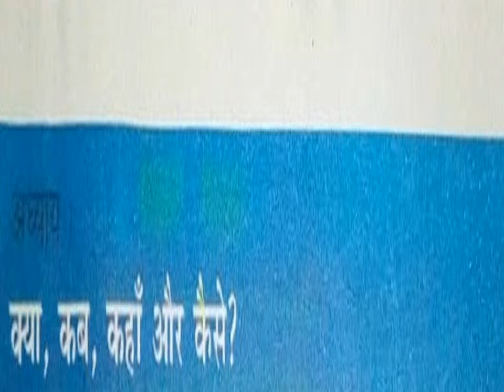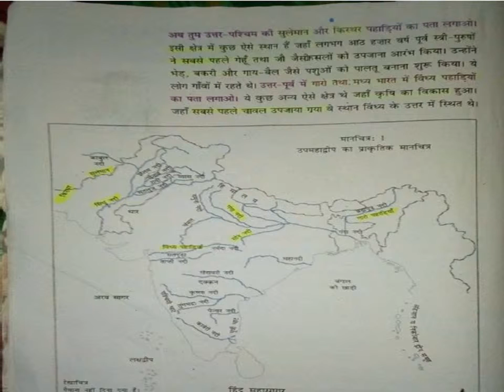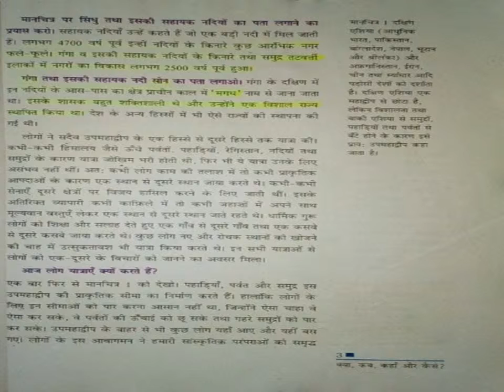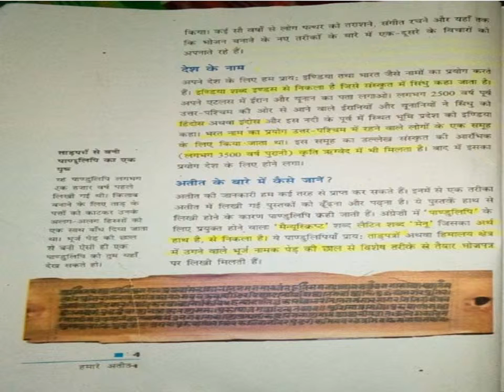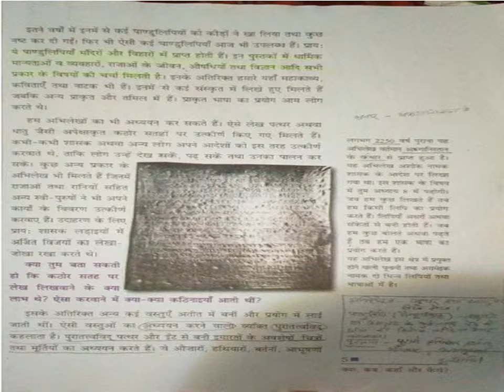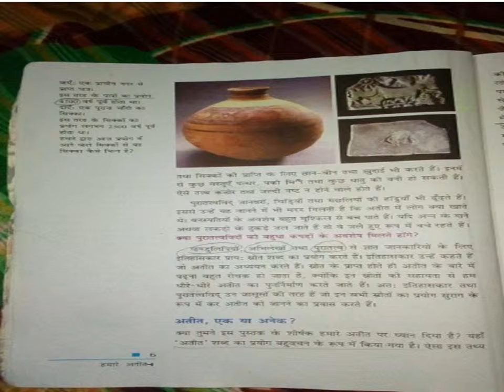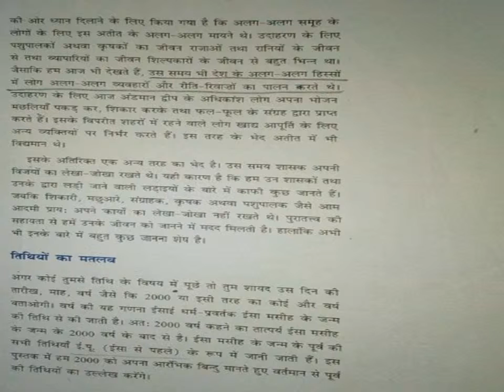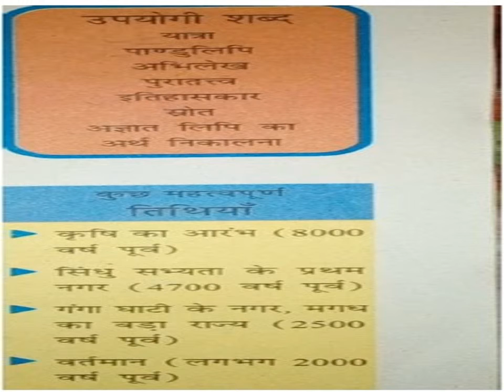NCERT History Class 6 Chapter 1 (HINDI)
Chapter 1  hindi explanation of NCERT history class 6.